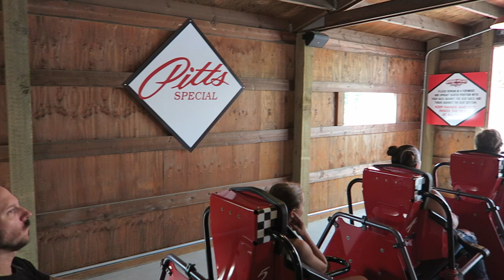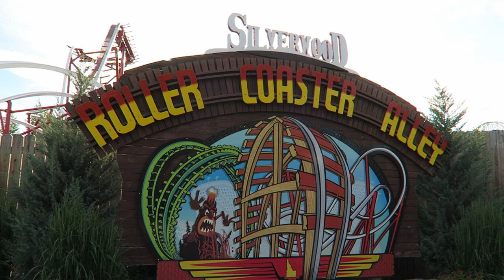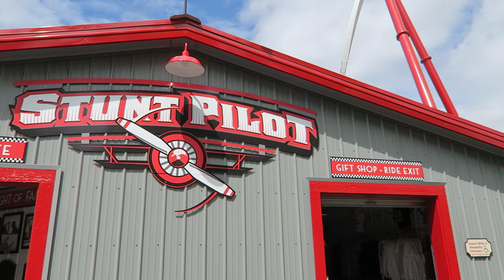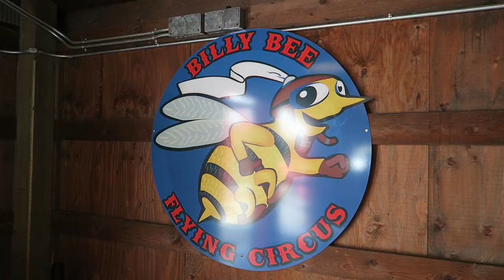Stunt Pilot Off-Ride Footage, Silverwood RMC Raptor | Non-Copyright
Stunt Pilot is the Rocky Mountain Construction single rail coaster at Silverwood.  This ride has a nearly identical layout to the original RMC Raptors, but it features a longer train for increased capacity and some modified profiling.